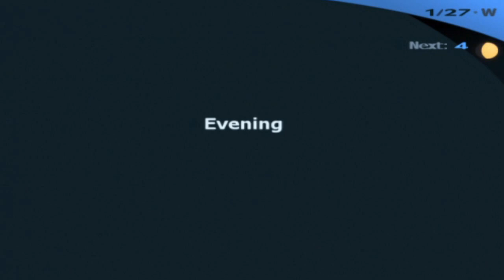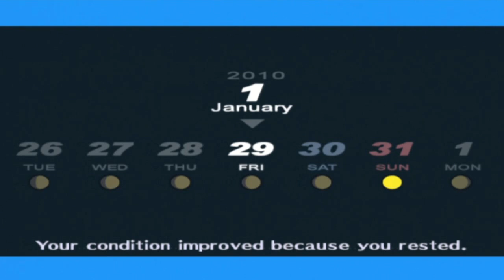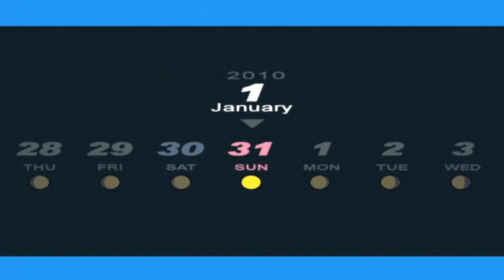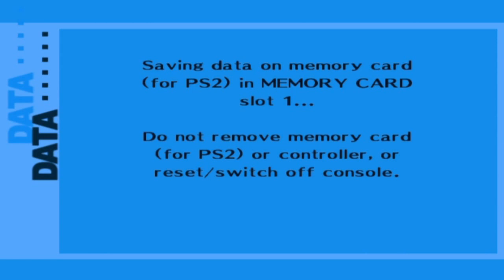Lets Play Persona 3 FES Part 85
Time to head to Tartarus,cause Nyx is coming.